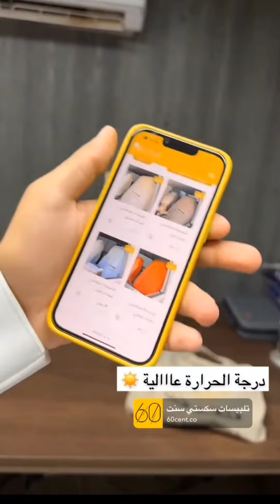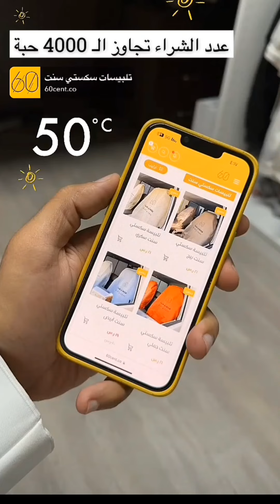سوينا حادث لكن حمدالله على السلامه